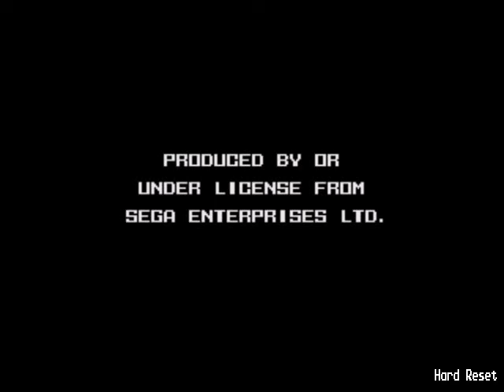Battletoads and Double Dragon Sega Genesis (Jimmy Lee) Parte 1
Lets play del juego Battletoads and Double Dragon The Ultimate Team,versión para la consola Sega Genesis.
Partida jugando con Jimmy Lee.
Niveles:
1,2 y 3.